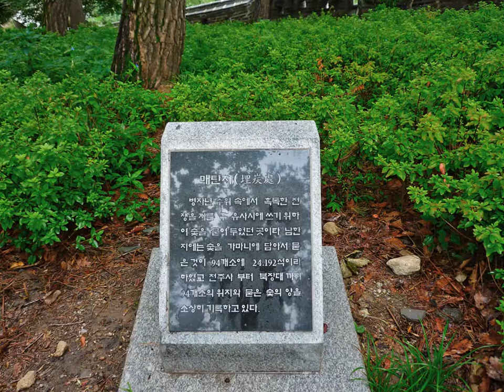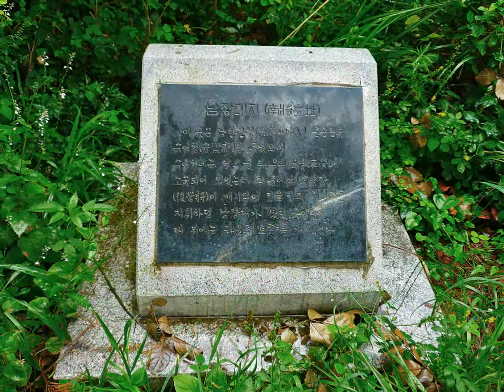남한산성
이 동영상은 20090808 남한산성 미답산행 스냅촬영으로 만들었습니다.